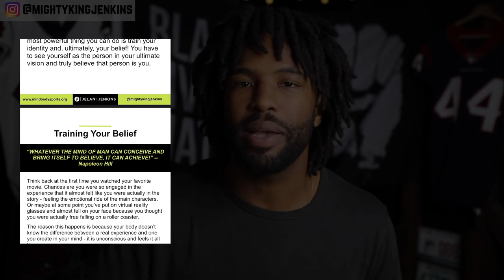The SECRET to Conquering Identity Crisis Post Sports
Struggling with Identity Crisis? No worries, today you get the secret! In this video, I’m going to share with you 5 simple but powerful steps to conquer identity crisis post sports.

If you’re curious about the secret to conquering identity crisis post sports, then you’re in the right place! Identity crisis depression is a real thing and conquering identity crisis is not an easy task. If you feel like you’re having an identity crisis or need help understanding the symptoms, know that you are not alone. In this video, you’ll get identity crisis explained to you in a way that you can understand and actually overcome identity crisis after sports!